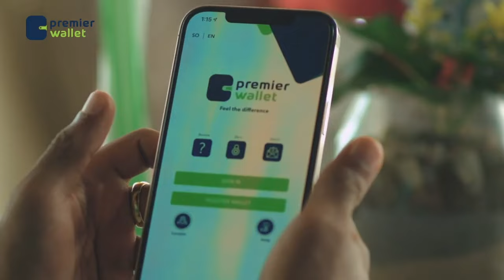Shacabka Boorama ayaa ka hadlay wasiir la eryay oo la sheegay inuu ka hadlay tabashada gobolka Awdal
Shacabka Boorama ayaa si adag uga hadlay wasiir la eryay oo la sheegay inuu ka hadlay tabashada gobolka Awdal.